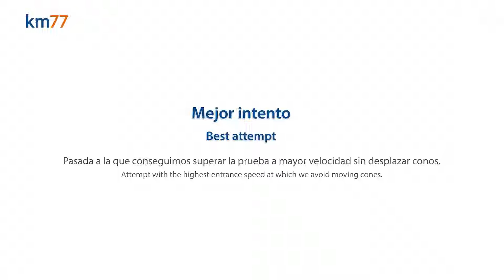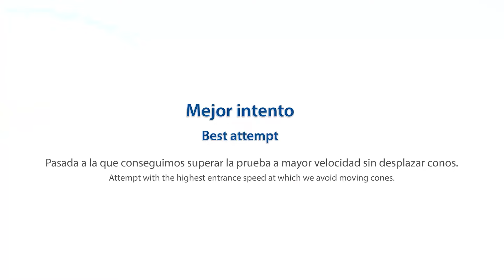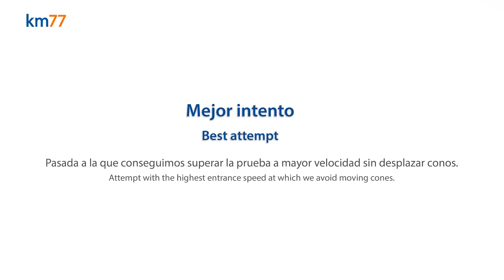قرب شوف السيرك..ثبات التوسان ومنافسيها 🤭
ــــــــــــــــــــــــــــــــــــــــــــــــــــــــــــــــ
تابعوا صفحتي علي الفيس بوك لآخر أخبار السيارات والتحديات والمقارنات